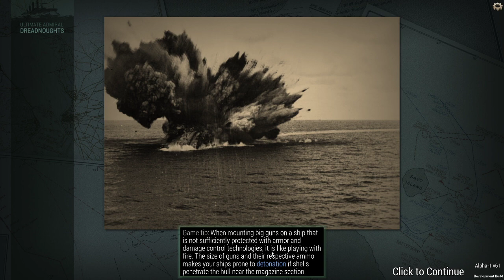Ultimate Admiral: Dreadnoughts ALPHA (Game play #3 End on a win and enjoy the sounds of the waves.)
I rethink my strategy after getting owned by the game. Eventually I bring in torpedoes to do the heavy lifting. This is a continuation of #2 that just gets me started. The game looks great and I love the music and sounds. Ending on a win I found myself relaxing to the soothing ocean noises.

Enjoy the waves.

Game: Ultimate Admiral: Dreadnoughts Music is licensed from Audio Network Limited License O-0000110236